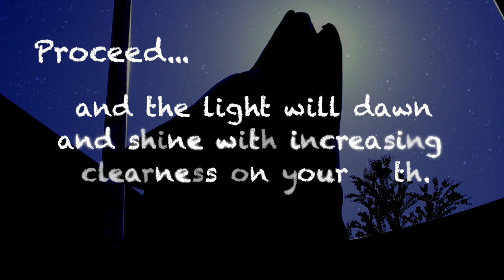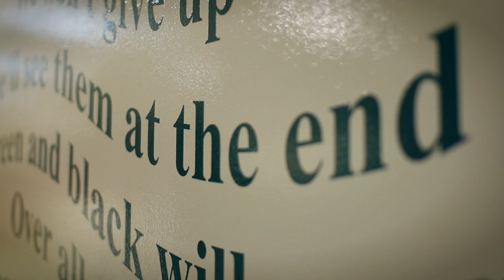Henry M. Jackson High School- Class of 2013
Henry M. Jackson High School is proud to present, with over 437 graduates- The Class of 2013. Filmed and Edited by Chase Weholt